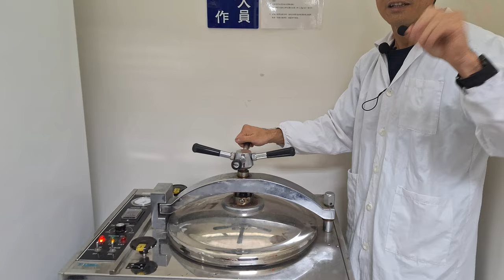20240923c 操作殺菌釜